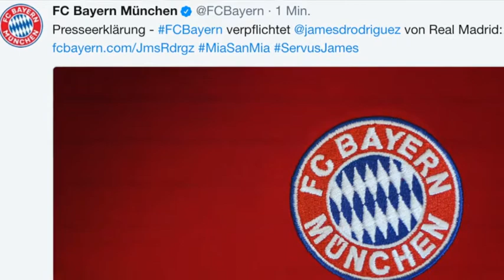Wo kann ich Real Madrid - FC Barcelona im Livestream sehen?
Der spanische Clasico macht Halt in Miami. Goal hat die Infos und verrät Euch, wo Ihr Real Madrid vs. FC Barcelona im LIVESTREAM verfolgen könnt
El Clasico in Miami: Champions-League-Sieger Real Madrid trifft in der Nacht von Samstag auf Sonntag, den 30. Juli 2017, beim International Champions Cup (ICC) auf den spanischen Pokalsieger FC Barcelona. Es wird erst der zweite Clasico in der Geschichte sein, der nicht in Spanien ausgetragen wird - 1982 trafen die beiden Mannschaften in Venezuela aufeinander. Nun wird das meistverfolgte Match im Klub-Fußball in den USA ausgetragen.

Goal verrät Euch die wichtigsten Informationen zum Spiel und wo Ihr die Begegnung im LIVESTREAM verfolgen könnt.